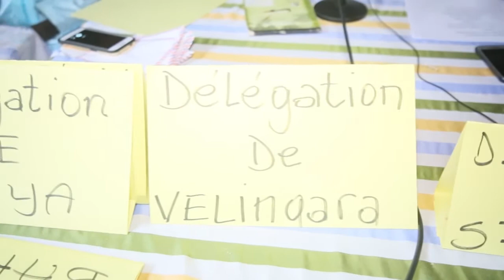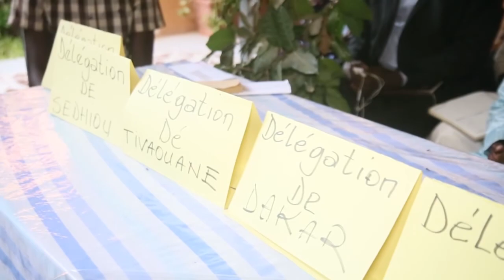mamadou diene le 28 octobre 2017 wlf